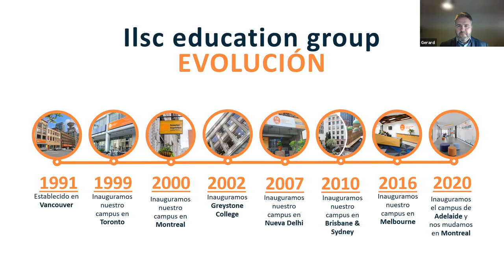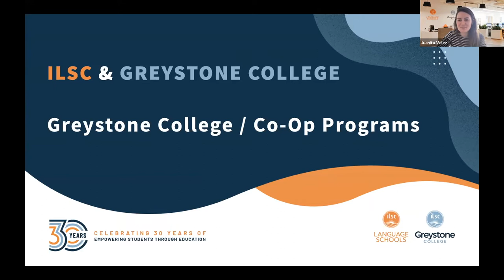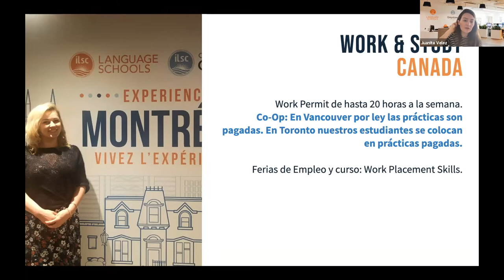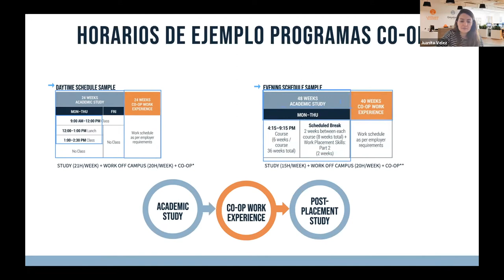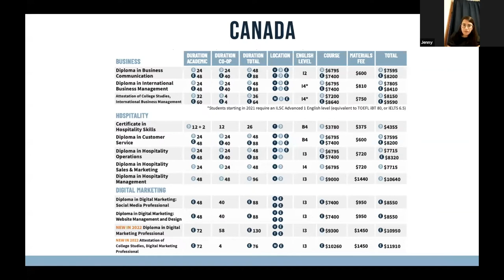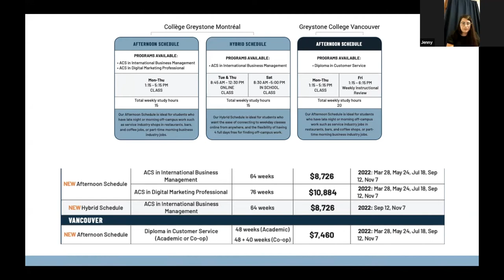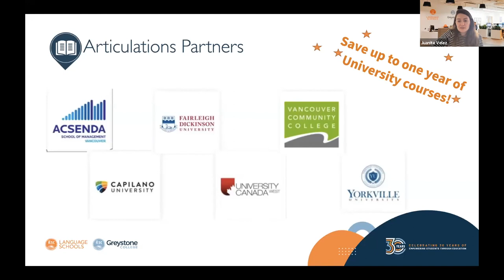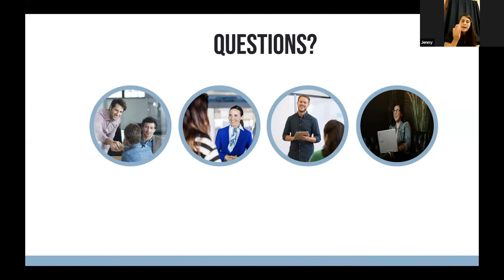Cursos CO-OP | Webinar YouTOOProject 🎙 🇨🇦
¿Conoces los cursos CO-OP en Canadá? Se trata de programas educativos que son 50% académicos y 50% prácticos, por lo que estarás estudiando y trabajando en Canadá desde que empieces.

Además los programas de Greystone que te presentamos tiene un requisito de idioma bajo que te permitirán mejorar tu nivel de inglés y trabajar en Toronto como en Vancouver.

¿Quieres más información sobre los cursos CO-OP en Canadá? ¡ContáctanOOs!